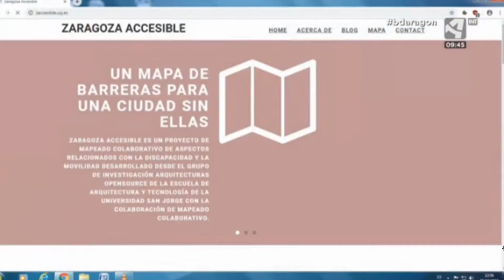Aragón y la accesibilidad de sus ciudades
Entrevista a Marta Valencia en el programa 'Buenos días Aragón' de Aragón TV sobre la accesibilidad de las ciudades aragonesas, sus barreras arquitectónicas y las personas con movilidad reducida.